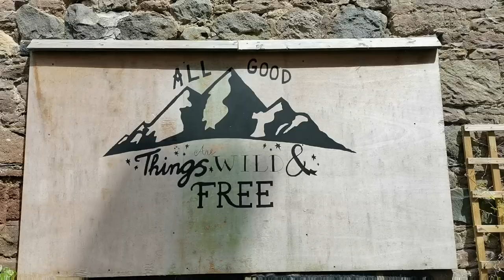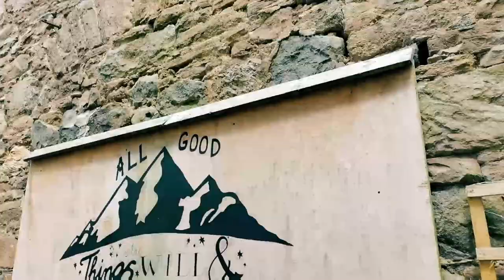VLOG: Finding balance on the Summer Solstice 2021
The summer solstice is the longest day of light each year. In Scotland, like other places closer to the North Pole, the sun does not set until around midnight and begins to rise again at 3am. Its a good day to reflect on things and find balance within life as the sun brings even the darkest areas out into the open.

Balancing stones can be a form of Mindfulness as it takes concentration, focus, and awareness to do. Anyone can practice stone balancing, it's something that most children will automatically do when presented with rocks so it comes natural to human nature. When I balance stones I observe each rock to make sure I'm not disturbing the local insect habitat before balancing, this also gives me a chance to admire each rock as no stone is the same.

Naration: Holly Campbell-Smith.
Filmed on: Huawei phone.
Editing: Holly Campbell-Smith.
Song: 'Adventure' by Alexander Nakarada.
Location: Central Scotland.

There is no paid advertising or product placing in this video.